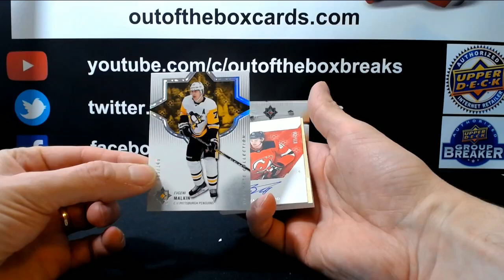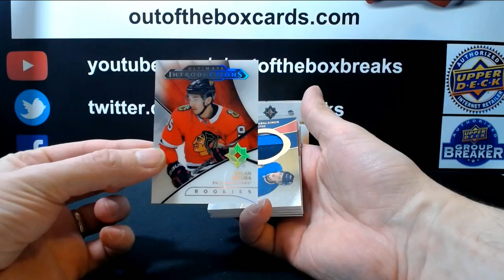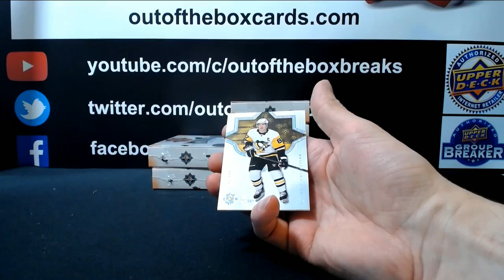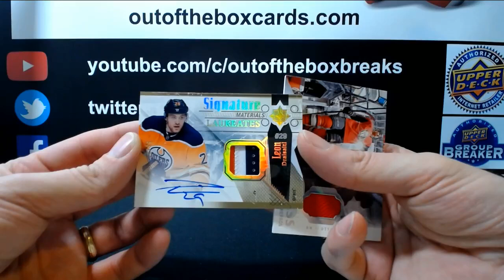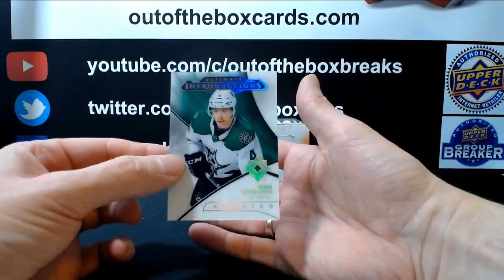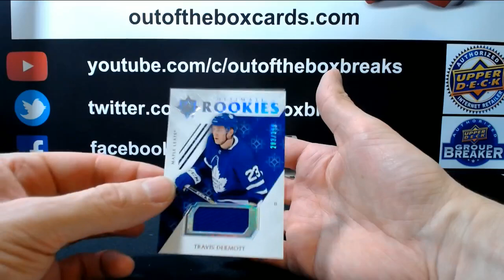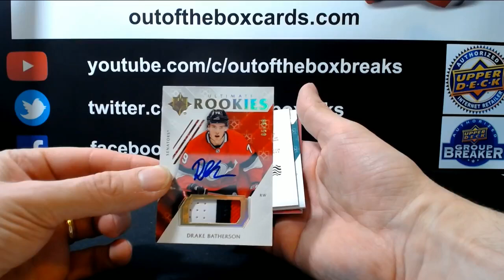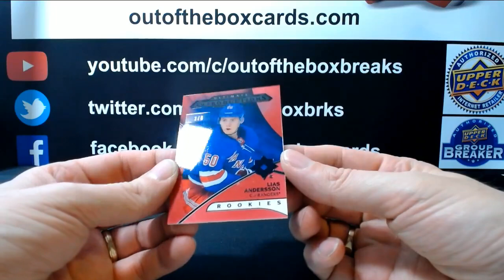Outoftheboxbreaks Break #6183- 18-19 UD ULTIMATE 8 BOX CASE TEAM BUY (PART 2)